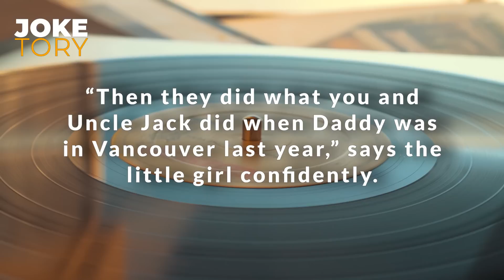Clever Girl - (FUNNY ADULT JOKE) | Funny Jokes 2022